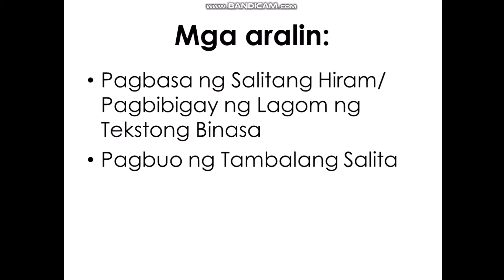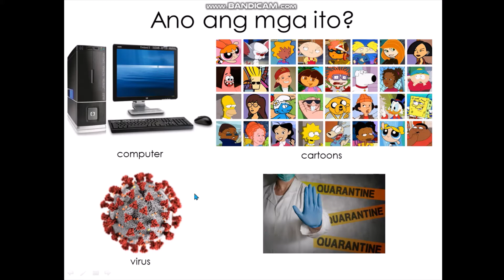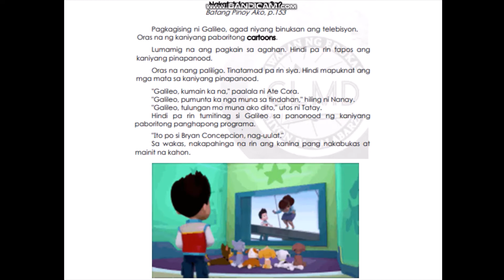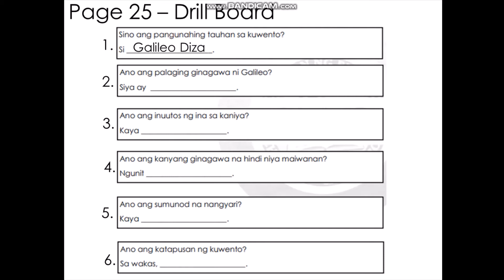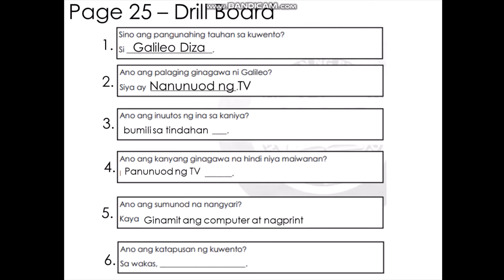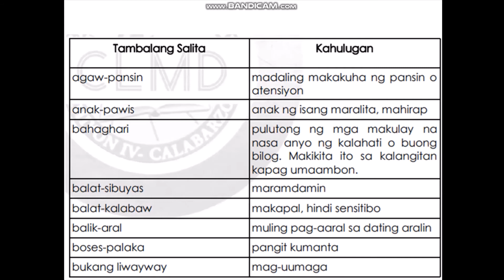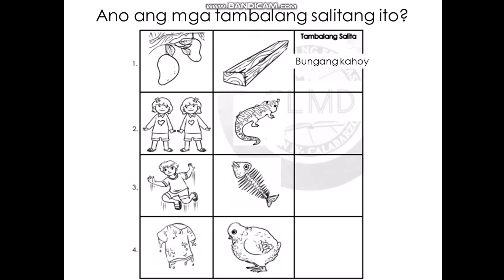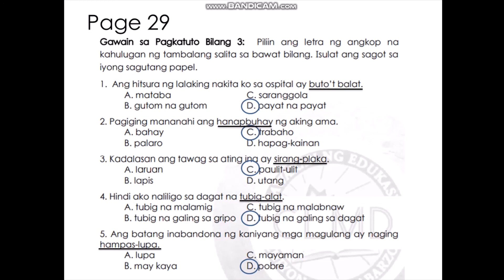Filipino Week 5 and 6 Tambalang Salita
Filipino Week 5 and 6 Tambalang Salita Grade 3 base sa MELC